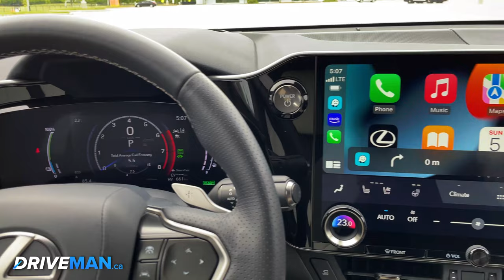Plug-In Hybrid In Style // 2022 Lexus NX450h+ F Sport Walkthrough Video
Walkthrough video of the 2022 @lexusca NX450h+ F Sport By Driveman.ca.  The NX450h+ F Sport has a 2.5-liter inline four-cylinder engine with 181 horsepower that is combined with two electric motors, a 6.6-kW onboard charger and a continuously variable transmission to produce a total of 302 horsepower.  If you're wondering how quickly this configuration can accelerate from 0 to 100 km/h, the answer is 5.7 seconds.